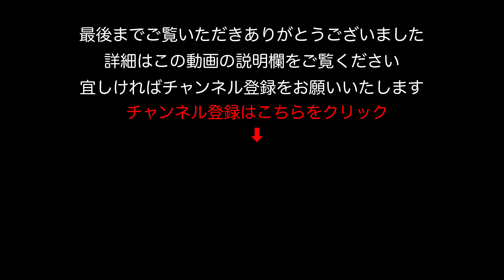【駐車場】京都 タイムズ エディオン 円町店 駐車場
◆ エディオン円町店 | エディオングループ店舗・チラシ検索
› 検索トップ › 京都府 › 京都市中京区
◆ タイムズエディオン円町店
▬▬▬　撮影に使っている機材　▬▬▬▬▬▬▬▬▬▬
◆OsmoPocket